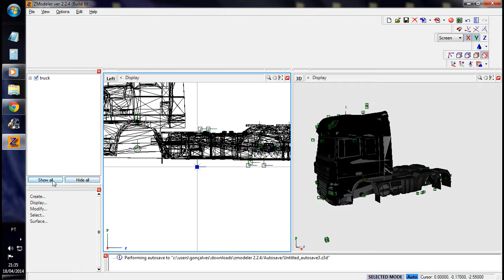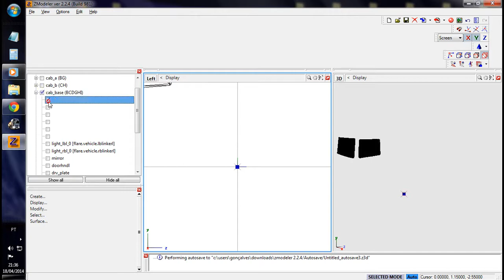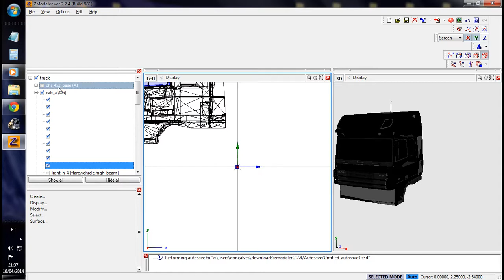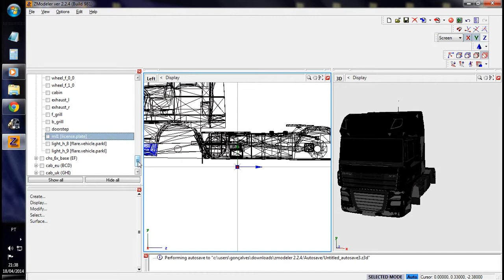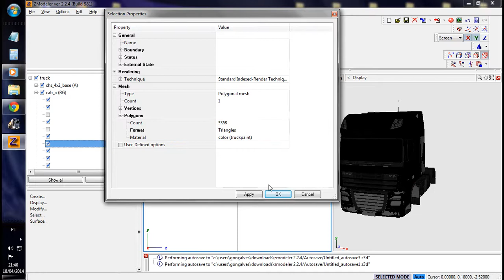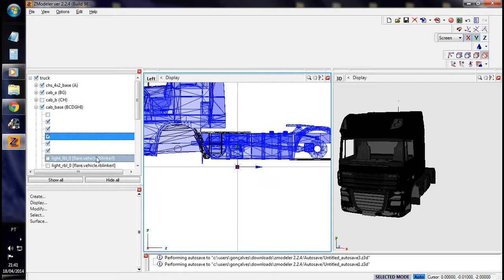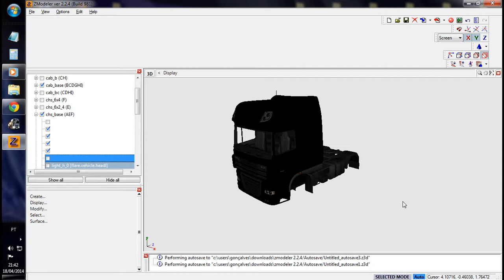Como abrir e exportar um truck para o Euro Truck Simulator 2 com Zmodeler 2 - Parte 09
Nesta 9° parte do tutorial, você aprenderá a dividir os arquivos do caminhão da Daf para manter apenas uma modelagem do caminhão no modelador, no exemplo aqui usado, optei em deixar apenas o caminhão simples com o chassis 4x2, mas lembro que você ao seguir os passos aqui não perderá arquivo algum do caminhão, e sim apenas está visualizando no editor apenas uma carroceria do caminhão.